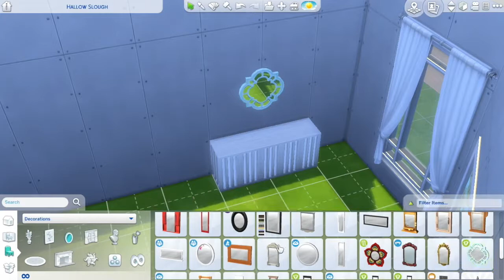Vintage Mint Home | Sims 4 Speed Build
Hello everyone! It's been a while since I've done a speed build. I've had to get back into the mood and figure out how it's best for me to record it. I think I want to stick to recording it this way, compared to a few of my previous ones. Do let me know what you think, I'd live to have your feedback :)

Origin ID: SicilianX